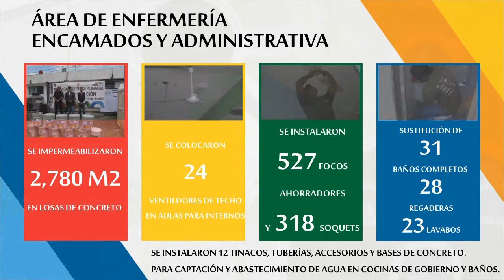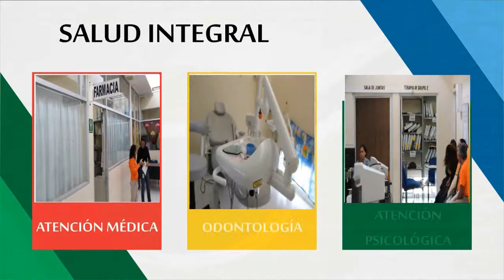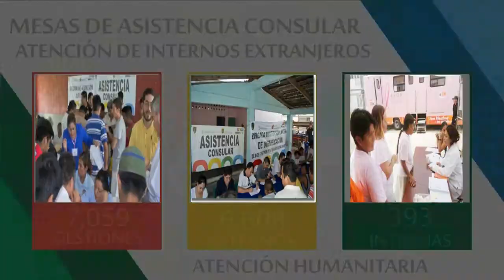SSYPC Subsecretaría de Ejecución de Sanciones Penales y Medidas de Seguridad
Espacios Dignos, Formación Educativa, Salud Integral, Formación Laboral y Fomento al deporte. Esto forma parte del nuevo sistema penal que fortalece la reinserción social.